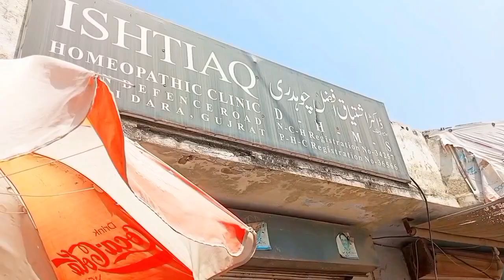اتوار کو چھٹی کیسی l Sunday ko chuti kasi l Shakeel Ahmed l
اس ویڈیو میں اپ کو اتوار کے دن کی جو مصروفیات ہیں جو ظاہری طور پر چھٹی ہوتی ہے لیکن دن عام دنوں کی نسبت زیادہ مصروف گزرتا ہے وہ اپ کو دکھایا جا رہا ہے#shakeelahmed